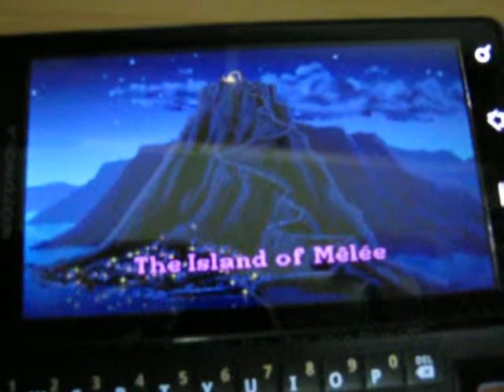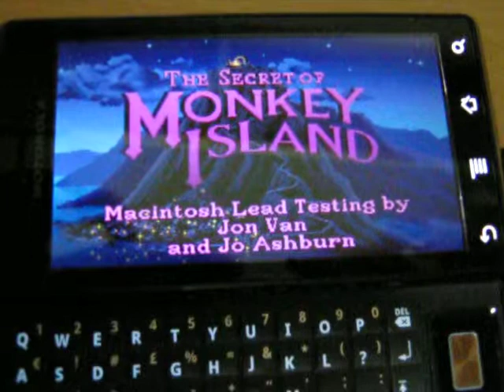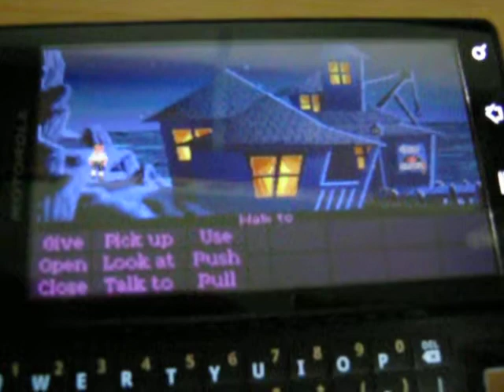Monkey Island running in ScummVM on Motorola Milestone